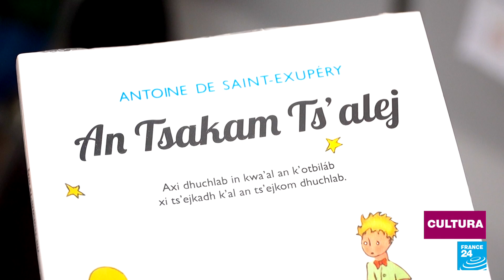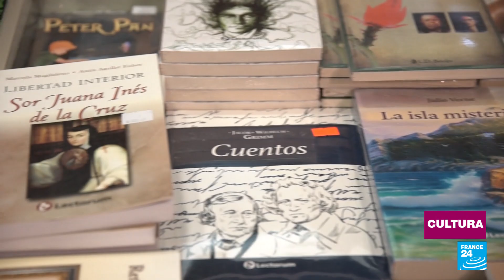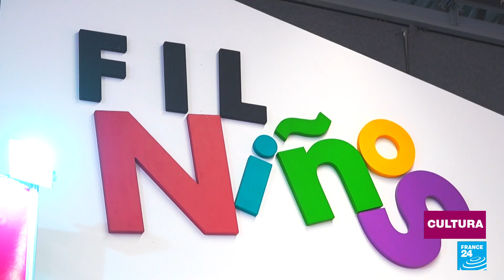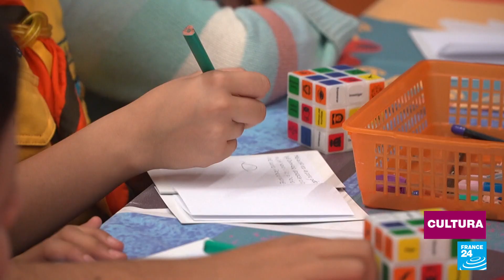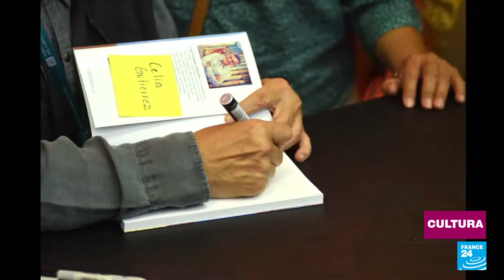FIL Guadalajara: así fue la edición 2023 de la gran fiesta de la literatura latinoamericana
El evento literario más importante de América Latina concluyó su capítulo 37 con una cifra récord de asistencia: más de 857.000 personas recorrieron los pasillos de Expo Guadalajara y pudieron disfrutar de más de 3.000 actividades alrededor de los libros y del arte en general.